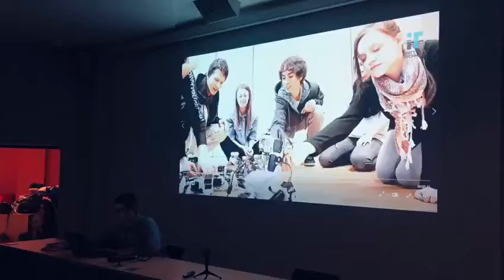Zajęcia robotyki na Uniwersytecie Pedagogicznym w Krakowie, kl. 1a i 1b z ZSS Rzyki